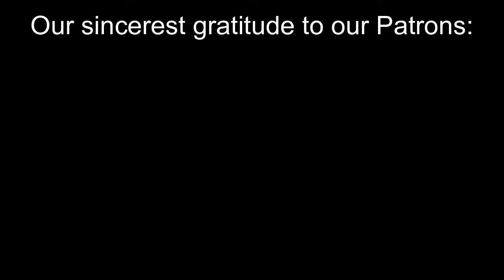STILL TRYING TO DIE... | Sea of Thieves 13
Vince and crew attempt to do a Fort of the Damned! I guess they have to retrieve the lantern colors from the death ship now? But our crew is somehow BAD at DYING!

Come to the Animal House on Twitch for some fun and chill times.

 Come join our awesome community, "The Animal House!"

BUY GEAR FROM THE FRESHEST CLOTHING LINE IN THE FANDOM AND GET 10% YOUR ENTIRE ORDER!

Thank you to our Patrons ►►Kinix Fox, Uberottah, QuodLupusDei, Andii, Malkariss, Watch House Gaming, Tucker Rottie, Gensilver11, Digial_Dragon, Rooster_Boba, RetroMoe, Pup Tyr